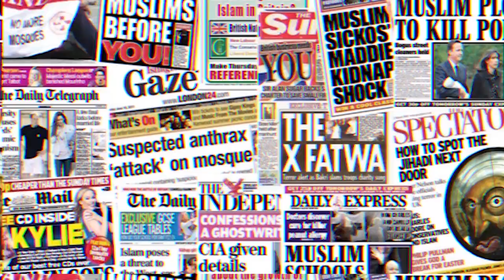Dr Yakoob Ahmed | How Islamic were the Ottomans? | Blood Brothers #26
In this informative episode of the Blood Brothers Podcast, Dilly Hussain hosts the erudite Ottoman historian Dr Yakoob Ahmed.

Dr Ahmed who is currently a lecturer at Istanbul University, explains what initially led him to study history as a postgraduate, and subsequently going onto specialise in Ottoman history, specifically the 'Hamidian period' (Reign of Caliph Abdulhamid II).

Dilly also questions Dr Ahmed about a number of controversial practices widely attributed to the Ottomans, and whether any of those positions had scholarly support and any Islamic basis.

Topics of discussion also include how Islamic the Ottoman Dynasty was in terms of their state institutions, governance and laws, as well as the importance of reconnecting with Ottoman history in the political, spiritual and intellectual revival of the Ummah.